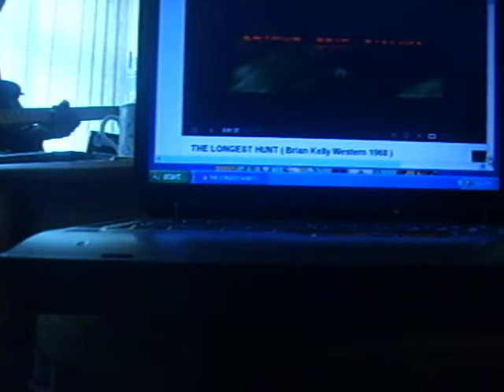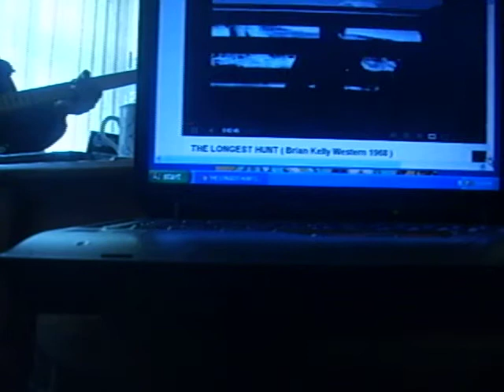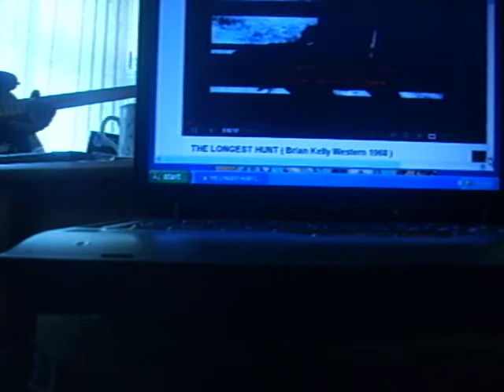S5000001avi l.Abrahamshprt-dev-tls-unit'srvhst*~'' fr.ft.radiosttn-jazz.com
my trainedwsdmn[.]_//*trshldfl.yt.Cc-cam/dimnrd''c''rtn[]}-._,-*-,_.-//shpclshdrcrd\\//broads-trshdlttldltd-bron.co-msi_/\_frmstff[*]snd'srfd#prgrmtdir.actionsit.webs,